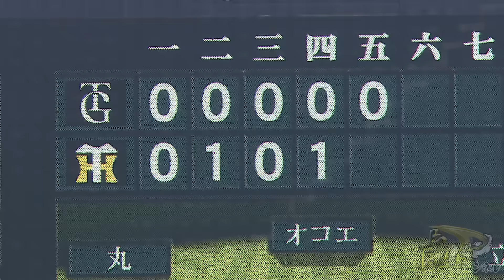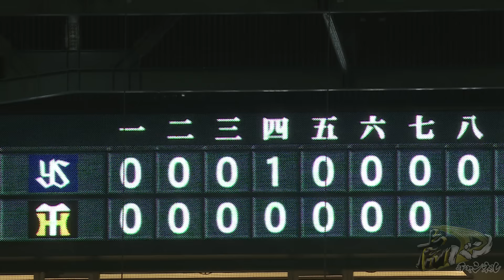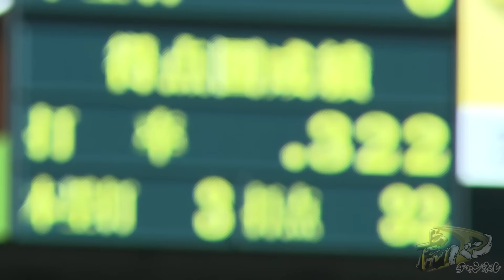【近本光司 安打集】リーグ2位の安打数を誇る虎のヒットメーカー近本光司！ホームゲームでのヒットをまとめました！阪神タイガース密着！応援番組「虎バン」ABCテレビ公式チャンネル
今季、チームトップ&リーグ2位のヒットを放った近本光司選手！
ホームゲームでの安打シーンをまとめました！